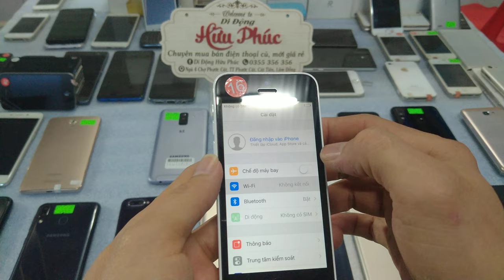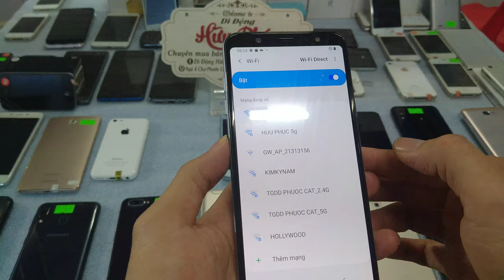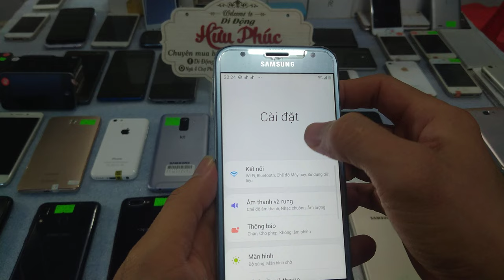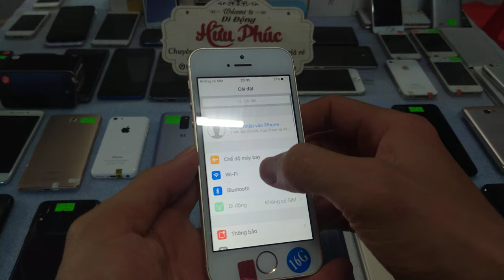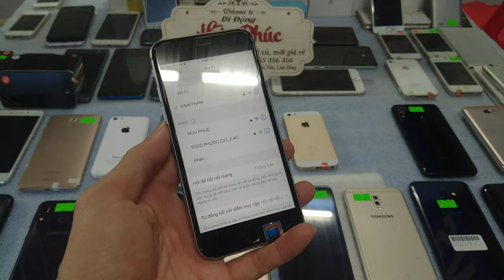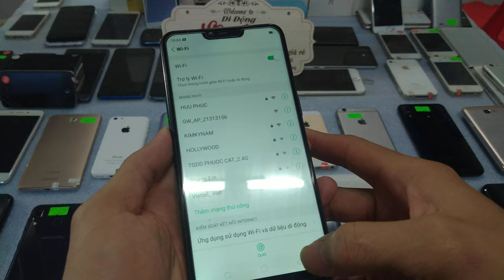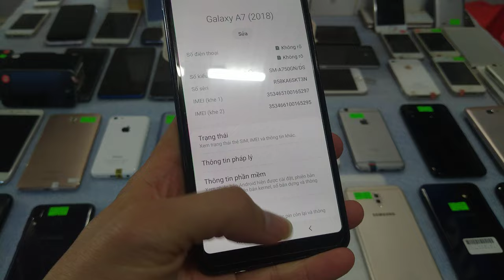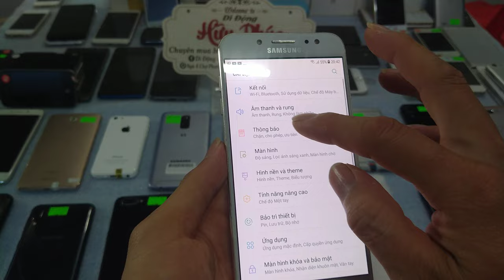Điện thoại cũ giá rẻ. Giá 980k. Coolpad,Iphone, samsung đủ loại